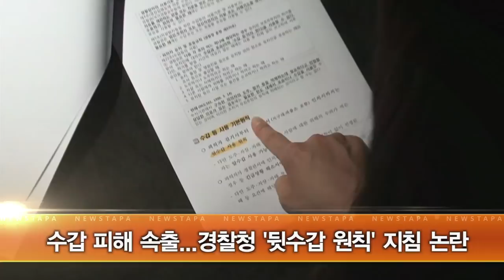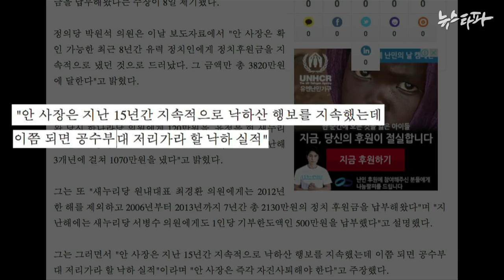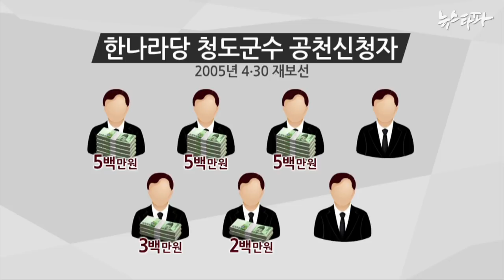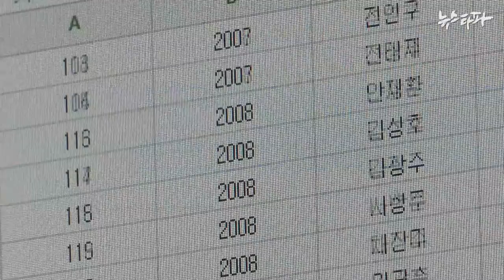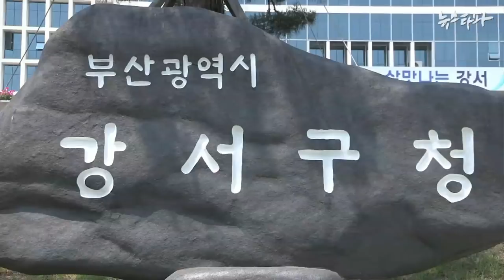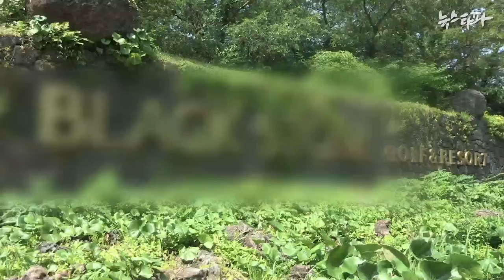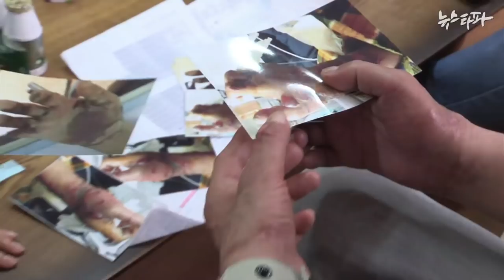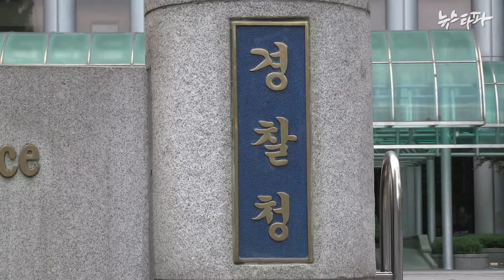뉴스타파 - 어느 당선인의 '선거 후 파티'(2014.6.20)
1.최경환, 피감기관 임원·공천자 고액후원 받아
2.구청장과 기업인의 '빗나간 당선 파티'
3.수갑피해 속출하는데 경찰은 '뒷수갑' 역주행
4.대한민국,' 6월 18일의 기록'